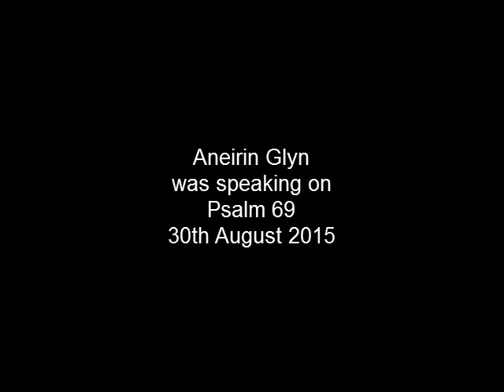Psalm 69:1-36 Answer me, O Lord (SA15/035)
"Answer me, O Lord"
Series title: Answer me
Speaker: Aneirin Glyn
Bible passage: Psalm 69:1-36